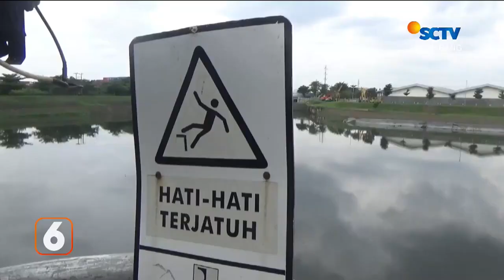PEMKOT SEMARANG SIAGAKAN 52 RUMAH POMPA CEGAH BANJIR